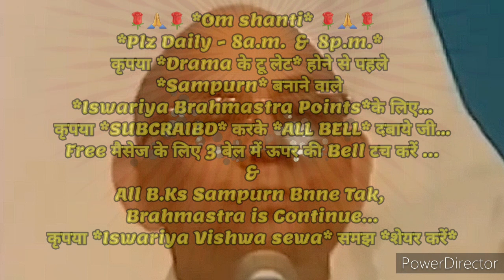21दिन अभ्यास से *निवृत्त स्थिति के दिव्य अलौकिक संस्कार इमर्ज करने के* 🇲🇰ईश्वरीय🇲🇰 गुह्य प्वाइंट्स..